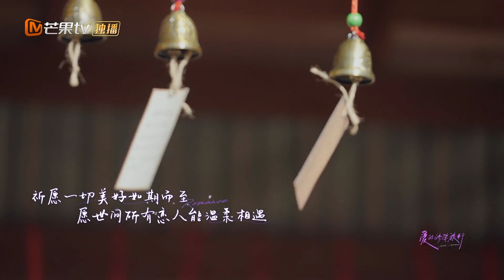【Clips】王彦霖感慨：错过了这些年 才懂得相爱的人永不分离 一切都是最完美的安排！| 爱的修学旅行 Viva La Romance 2023 | MangoTV